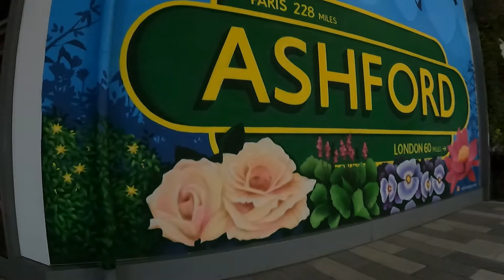ashford 2022 02